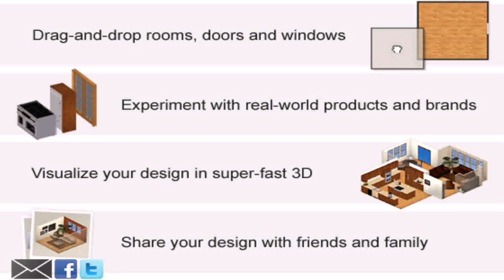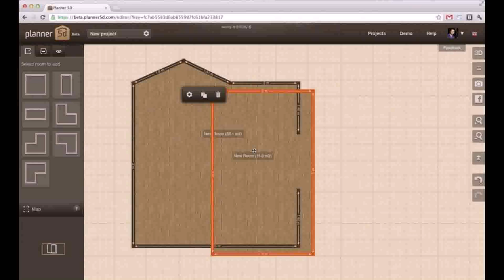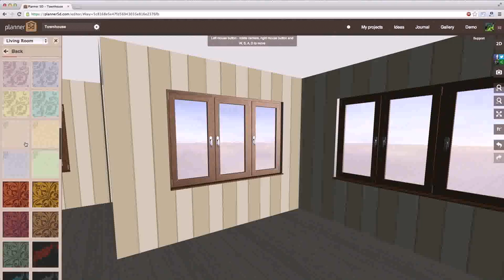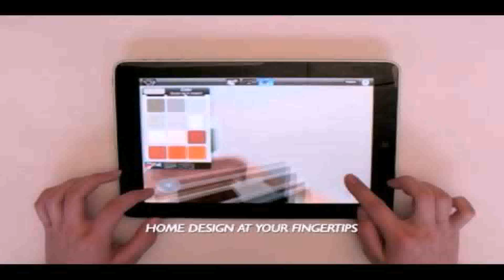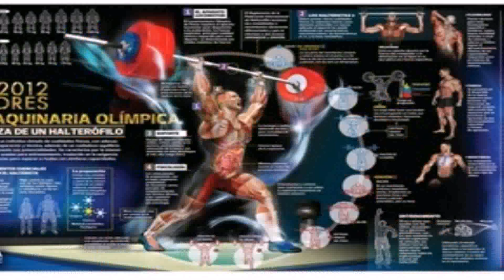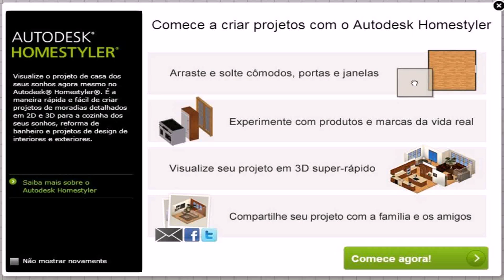Autodesk Homestyler Jogar Online (see description) (see description)